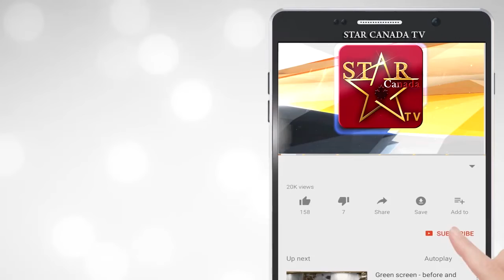CBSE 12th Result 2019 Hansika Shukla, Karishma Arora Toppers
CBSE 12th Result Declared 2019 Hansika Shukla, Karishma Arora Toppers

Editor : Raman Sharma'z